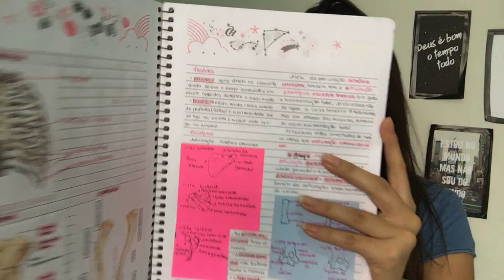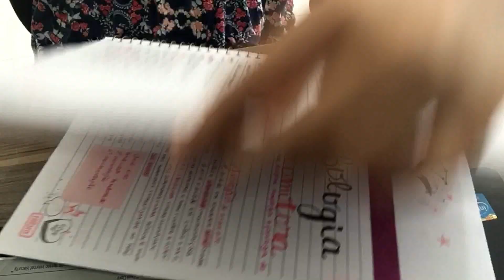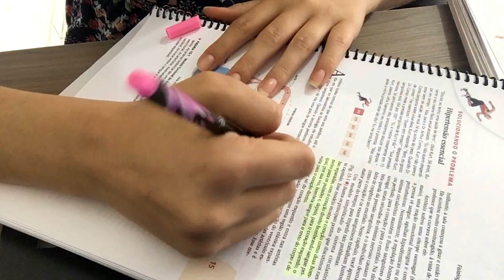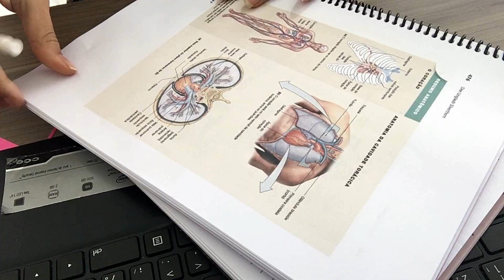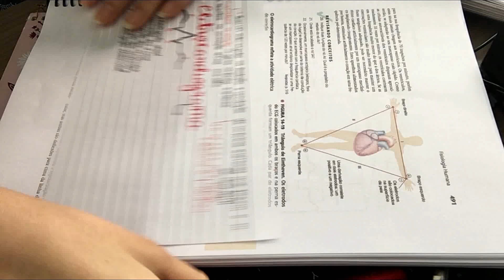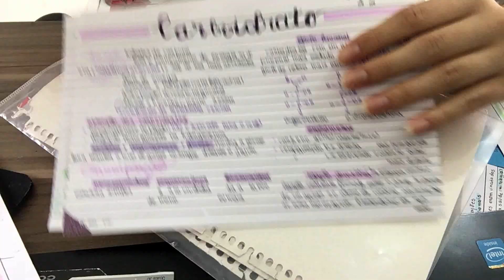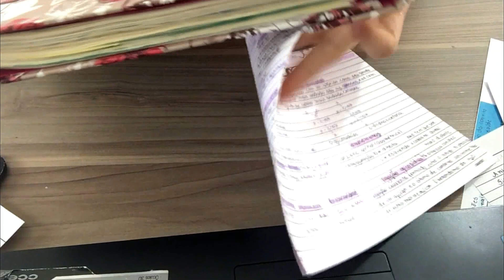COMO FAÇO MEUS RESUMOS - Study vlog #4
Ooi gente, neste vídeo mostrei algumas técnicas que uso para fazer meus resumos em quanto estudava para a fisiologia do sistema circulatório. Espero que tenham gostado, e não esqueçam de curtir e se inscrever no canaal.